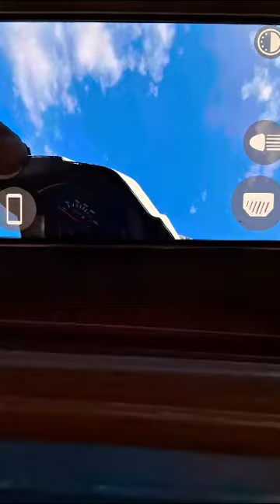zx10r,r15 vs pulsar, bullet, activa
Video from Kishore @NorthEast